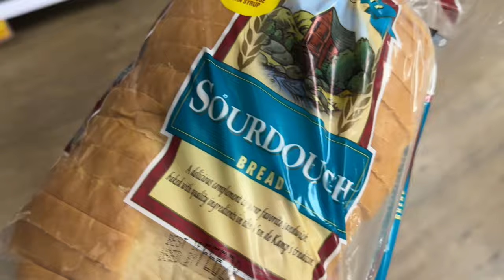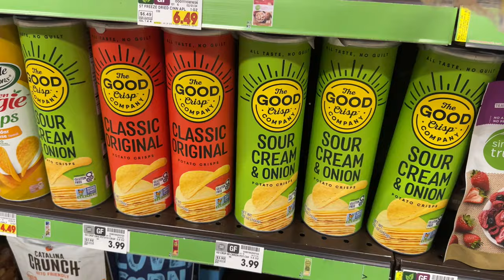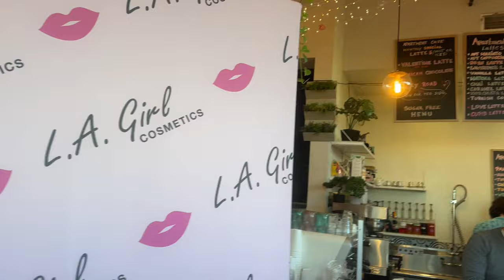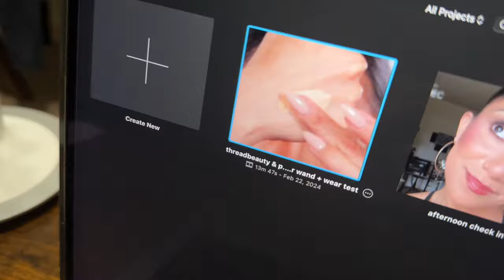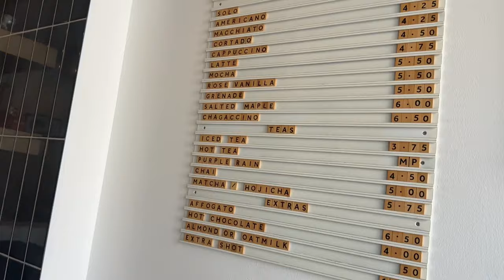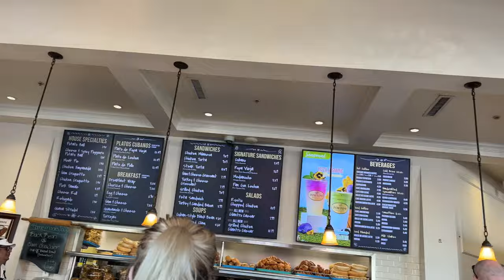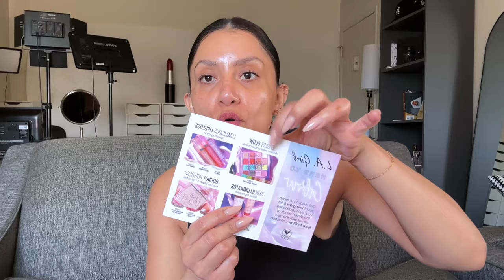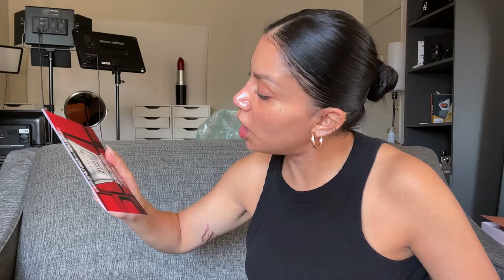VLOG 18:Feb 16-28: 1917Wine,Tat Removal, Tia Activities,New Bfast, Workout, Events, PR &Giveaway |MJ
Hola my beautiful familia! ♥️ Ahhh welcome to my 18th vlog! The next 2 weeks are all about food, workouts, life, Cool Tia actives and so much more!  Ahhh hope you love it!! Next vlog will be up end of Mid-March!! Love ya familia!

1 winner will be chosen (closed)
Winner: Maria Robles
Comment on this video that you want to be entered, your instagram and/or tiktok handle or email so I can DM you
Must live in the US (Domestic)
Ends on March 7th, 2024 at 11:59pm PST